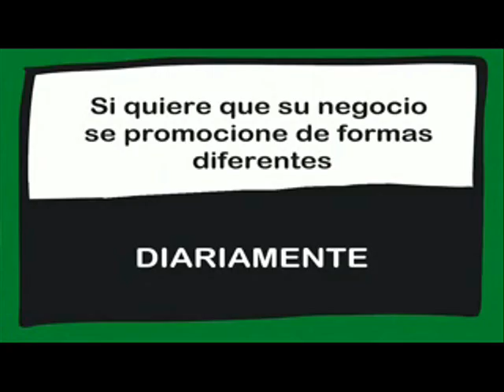Los alumnos españoles están más de dos cursos académicos por detrás de los chinos en el informe PISA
Opiniones de los ciudadanos de Arganda del Rey.